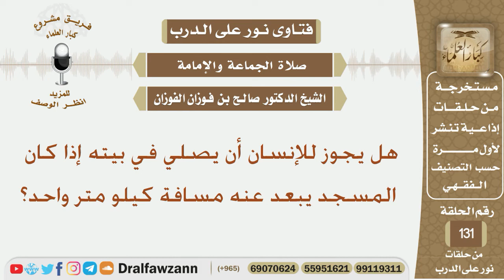هل يجوز للإنسان أن يصلي في بيته إذا كان المسجد يبعد عنه مسافة كيلو متر واحد؟ الشيخ صالح الفوزان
نص السؤال:
هل يجوز للإنسان أن يصلي في بيته إذا كان المسجد يبعد عنه مسافة كيلو متر واحد؟
السيرة الذاتية :
للاشتراك في قناة الشيخ صالح الفوزان

رئيس الفريق
لمشروع كبار العلماء